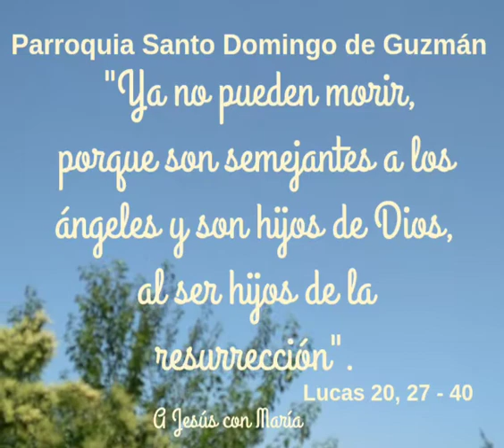Evangelio del día: Lucas 20, 27-40